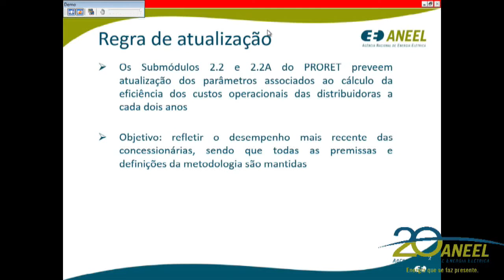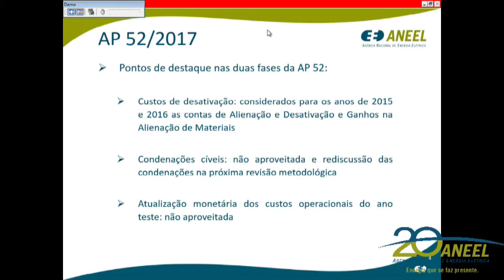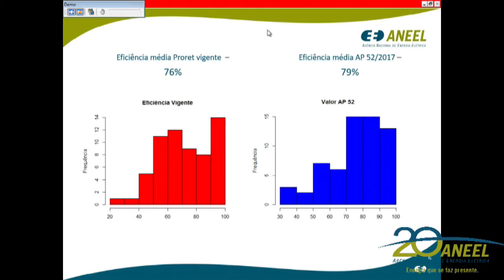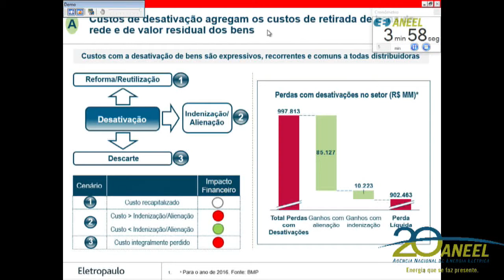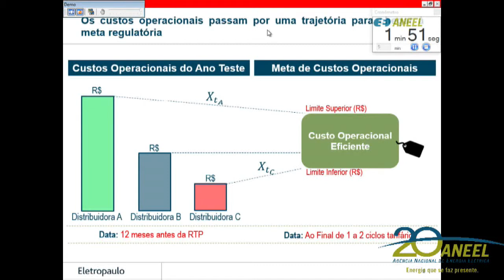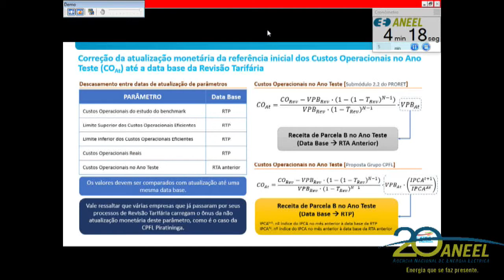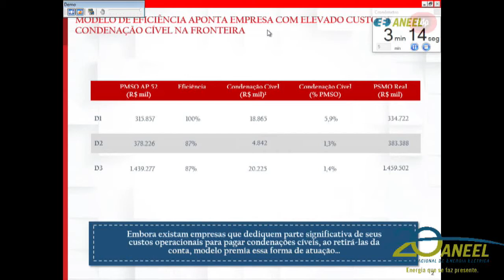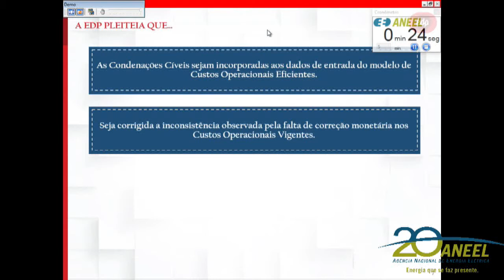Item 2 - 6ª Reunião Pública Ordinária ANEEL 06/03/2018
Item 2. Processo: 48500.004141/2017-43 Assunto: Atualização dos parâmetros relacionados à definição dos Custos Operacionais Regulatórios - Submódulo 2.2 e 2.2A dos Procedimentos de Regulação Tarifária - Proret. Relator: Tiago de Barros Correia